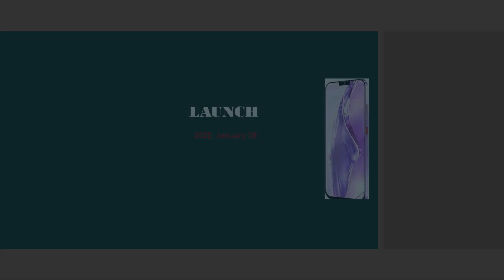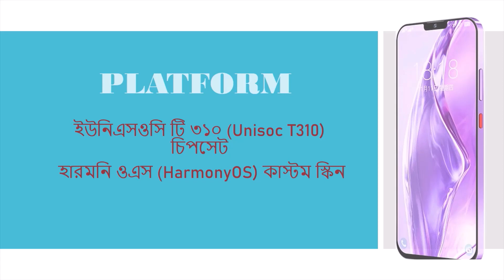Best Budget Phone in 2022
gionee_13_pro ABS-Tech
Are you searching a best budget phone in 2022 then this video is for you.It is best gaming and camera phone. If you want 10000 taka mobile and best smartphone under 10000 then you can see this video.Also who are searching phone under 15000 and top five mobile under 10000 ,this video for them.
Gionee 13 pro,Gionee 13 pro review.